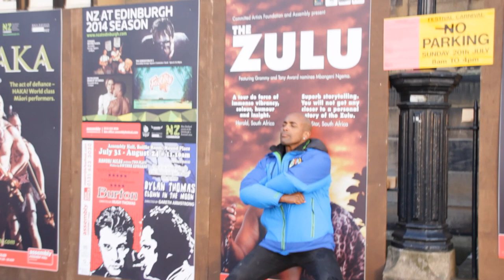The Making of Brazouka- Webisode 11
Finally it is opening night at the Edinburgh Fringe Festival. The months of hard work are about to be put to the test, emotions are high. Go Brazouka!